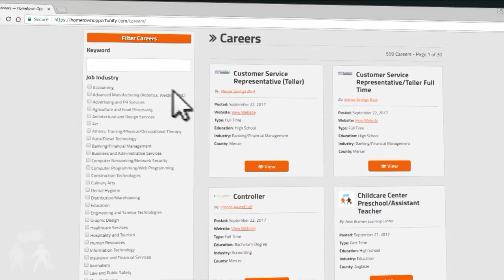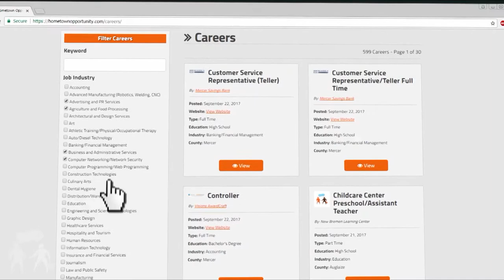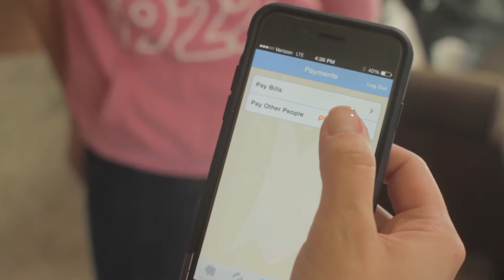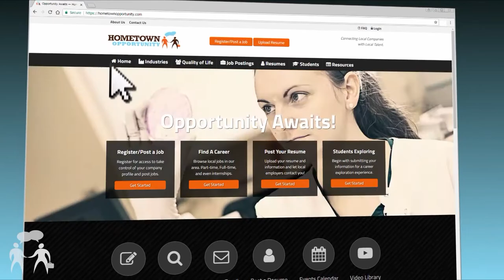Lehman Catholic at Marion Local Volleyball 08-27-2019